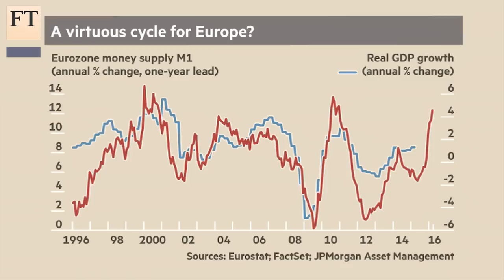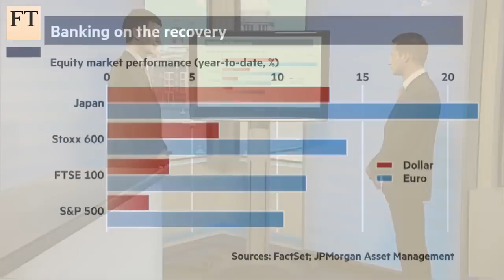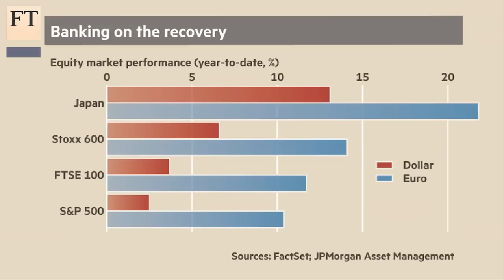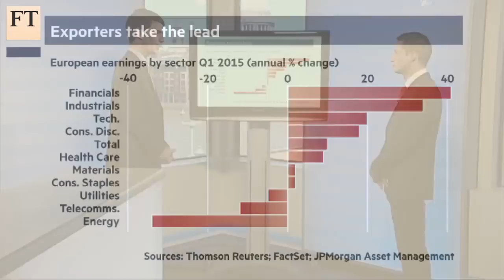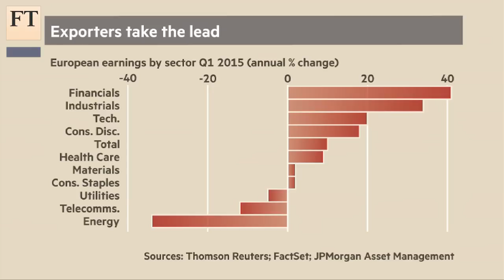Beyond Greece, European economy is recovering | FT Markets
Europe’s economic recovery has been obscured by the crisis in Greece. Vincent Juvyns, global market strategist at JPMorgan Asset Management, discusses with the FT's economics correspondent Ferdinando Giugliano how the ECB’s QE programme is succeeding.

FT Markets
The latest global markets overview